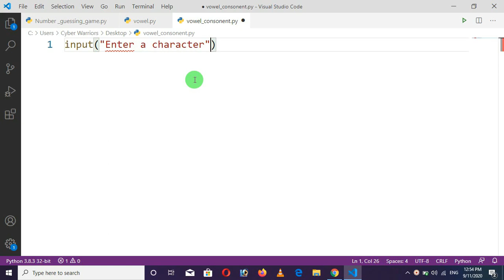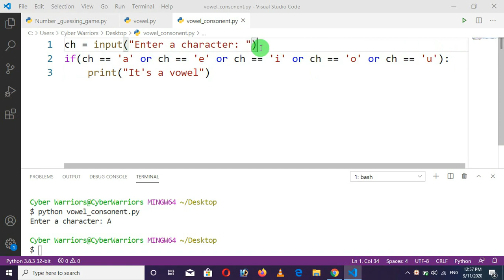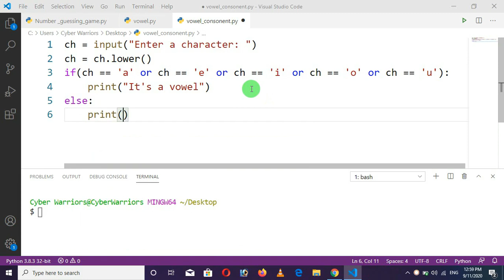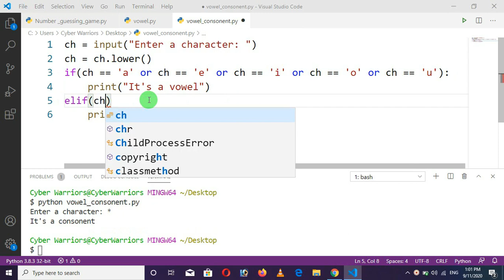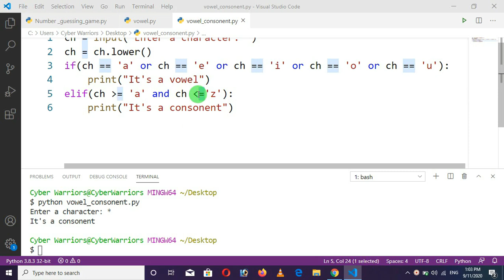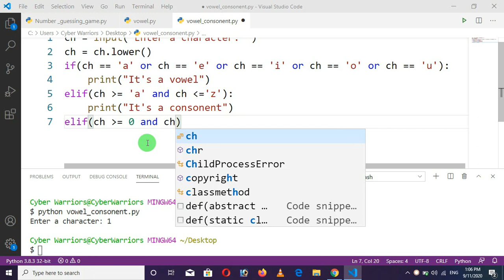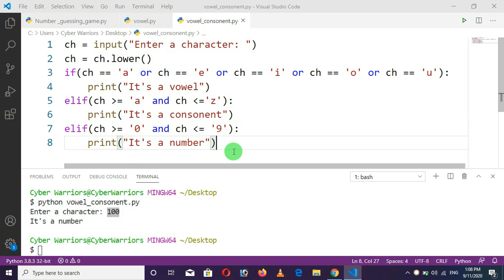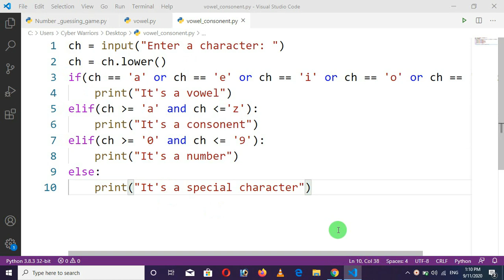Python program to check character is a vowel, consonant, number digit, or a special character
In this video, you will learn Python program to check a character is a vowel, consonant, number/ digit, or a special character.
Hope you will like this video, and this will be helpful for you.